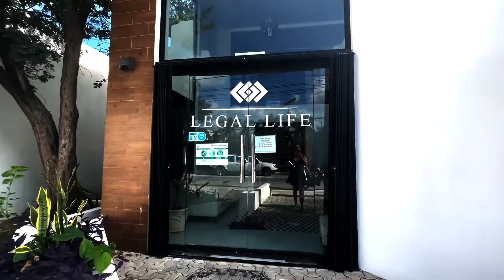Save 96% in PROPERTY TAXES. Mexico Real Estate is booming w/ International Buyers-Get in the action!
KEY QUESTION:  What is the yearly property tax rate for properties in Mexico? In Spanish: "Impuestro Predial" which is the annual property taxes. This tax is based on the property value and the current rate is 0.0017%. For example, a home valued at $100,000 your property tax would be $170 per year and if paid on time there is a discount

1) How do we buy a property in Mexico?
- Select a Property
- Submit an offer letter to the owner
- Once the offer is accepted the attorneys come in, review all the information, and make sure the property is in good standing and approved for an international buyer
- Earnest Money

2) What are the legal steps that we need to follow to purchase a property in Mexico?
1st through a Fideicomiso
2nd by forming a company or an LLC

3) What is a Fideicomiso and what is it for?
A Fideicomiso is like a trust.
Is done through the bank and they represent you for this specific property.
Bear in mind that this is not a mortgage.

4) How long does it take to create a Fideicomiso, how much is it, and how often do we have to renew it?
As an international buyer, you are required to have a fideicomiso for each property.
A fideicomiso takes approximately 15 days to create.
The attorney would request a permit from the government to allow the international buyer to obtain the property.
This permit is a one-time fee of about $1400 that would be part of your closing costs. This fideicomiso is attached to that specific property only.
Once that’s established, The annual fee is approximately $500-600 per year

6) What are the attorney fees that we need to allocate to closing costs?
On the buyers side the rate for closing costs is 7% of the value of the property

7) What steps can we take to avoid being victims of fraud?
Do not give any money upfront in order to see a property
Any escrow money shall be paid only once an attorney has reviewed the documentation and gives you the ok.
Also, be careful of all the properties advertised online which may have very attractive prices but in reality, these properties may not exist OR might be from sketchy developers or contractors
Please do your research about who you buy a property through

*Unicorn Properties by EXP Realty.* Welcome to the largest network of real estate professionals around the world. Meet and interact with our Dream Team which grows every day on every continent!  🤗  Currently in every state of the US and 23 countries around the world!

*Company Details:*
Unicorn Properties by EXP Realty - your gateway to a world of exceptional real estate opportunities. As the largest network of real estate professionals worldwide, we connect you with a Dream Team of experts who work tirelessly to make your property dreams a reality.

With a presence in every state of the US and 23 countries around the globe, our extensive network of real estate agents provides unparalleled access to a diverse range of properties. Whether you're looking for your dream home or seeking to invest in lucrative real estate opportunities, our team has the expertise to help you navigate the market with confidence.

At Unicorn Properties, we pride ourselves on our commitment to excellence, integrity, and professionalism. Our team of skilled professionals is dedicated to providing personalized service and attention to detail, ensuring that every client receives the highest level of care and support throughout the entire real estate journey.

Join our global community of real estate enthusiasts today and experience the difference that Unicorn Properties by EXP Realty can make for you.